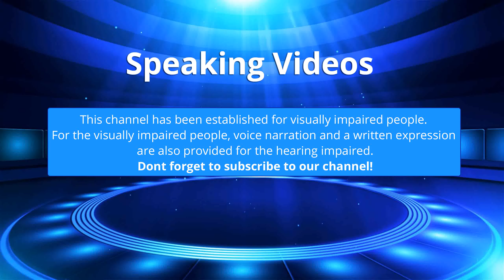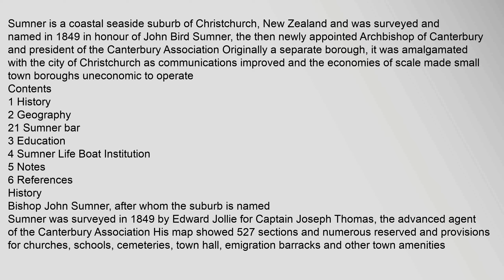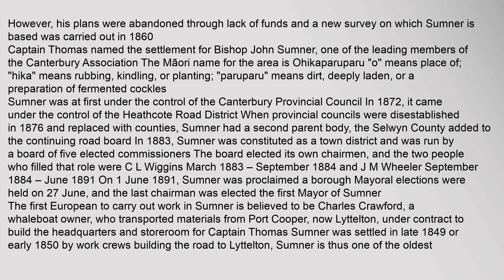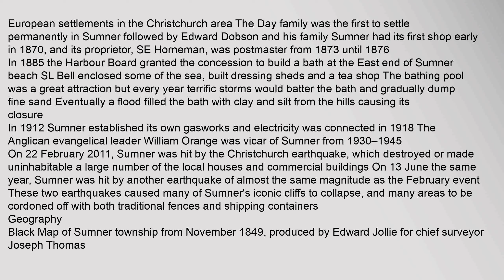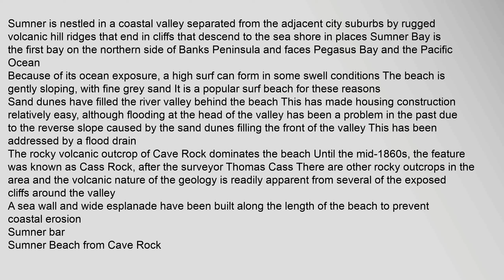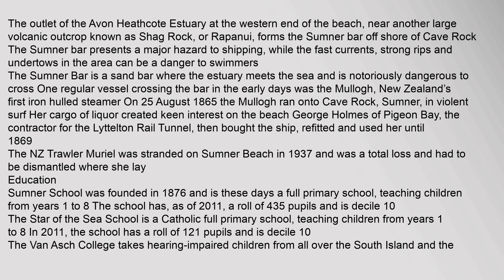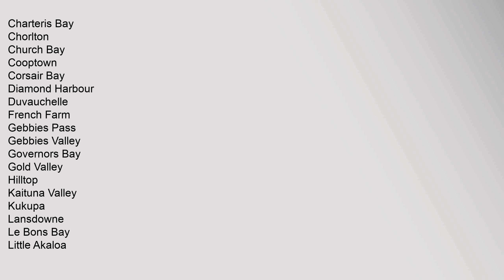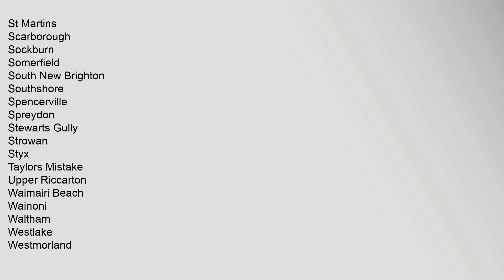Sumner, New Zealand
Contents
1,History
2,Geography
21,Sumner,bar
3,Education
4,Sumner,Life,Boat,Institution
5,Notes
6,References
History
Bishop,John,Sumner,,after,whom,the,suburb,is,named